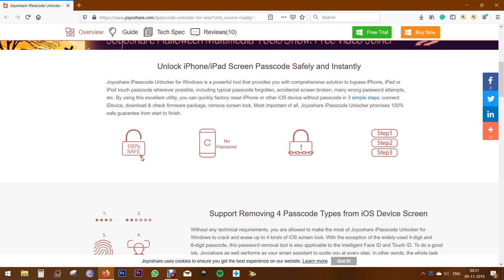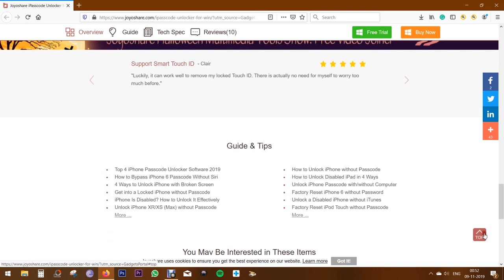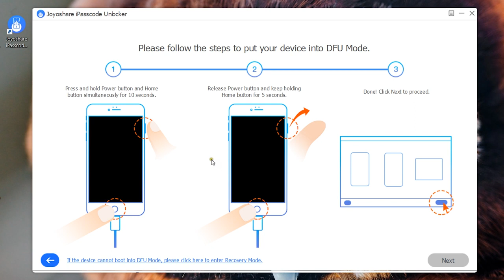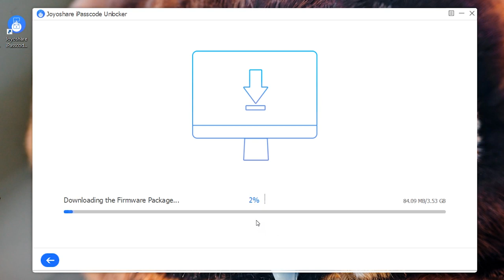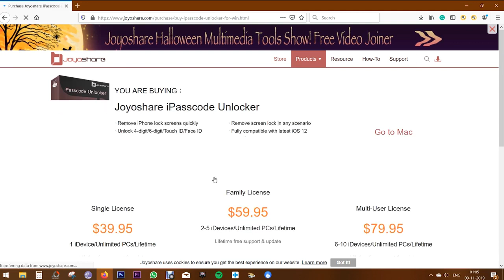iPhone Passcode Unlocker: Remove Lock on iPhone - Joyoshare iPasscode Unlocker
Follow three simple steps to unlock iPhone without a passcode.

If you forget your iPhone passcode, it is a bit tricky to remove the lock on your iPhone. But with the help of Joyoshare iPasscode Unlocker, you can easily and safely remove the screen passcode on your iPhone. Recommend by Gadgets Portal, Joyoshare iPasscode Unlocker helped its channel subscribers to unlock their Apple devices in minutes.

No matter you are a green hand or master at the computer, you can easily use Joyoshare iPasscode Unlocker to erase the iOS device lock by performing the steps in this video.

🥳 Welcome to Joyoshare iOS Solutions Channel! More videos on our Channel are coming to this space.